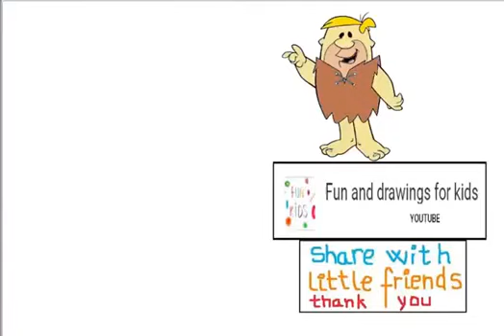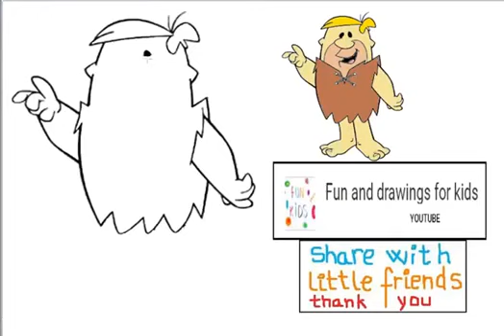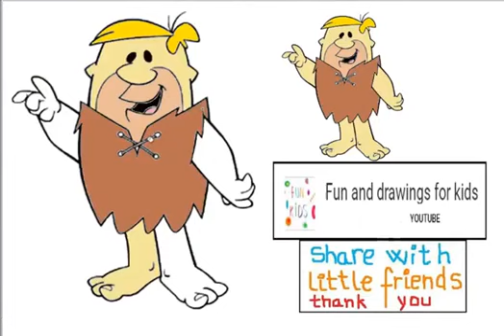কিভাবে একটি প্রাগৈতিহাসিক মানুষ আঁকা